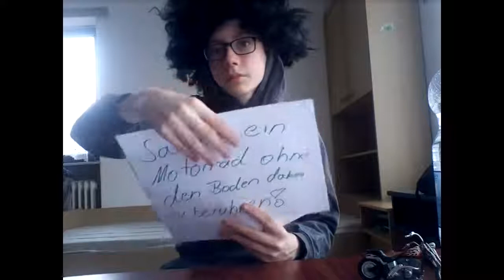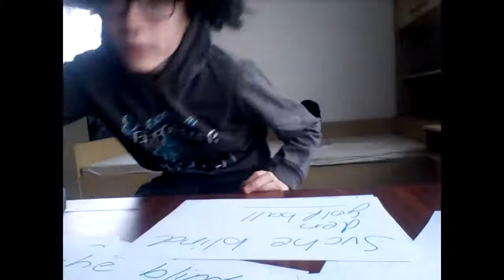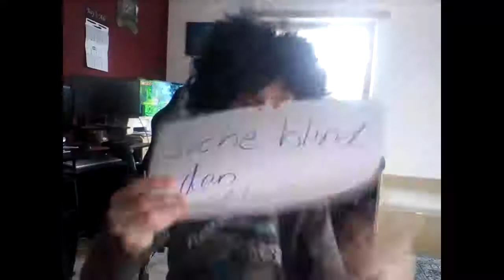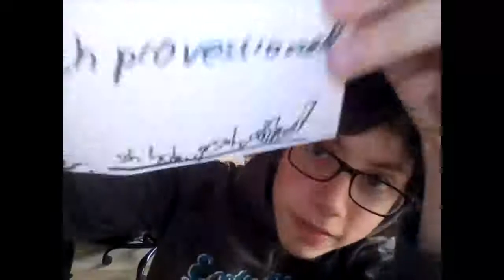Blue-green-red Challenge Teil 2 - Meister der Challenges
Heute die letzte folge der Blue-green-red Challenge!